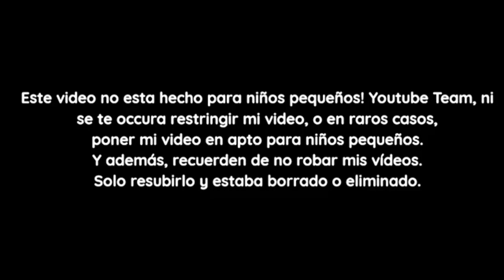[FALSO] Discovery Kids (Latinoamerica) hackea a TVE1 (España, 2009)